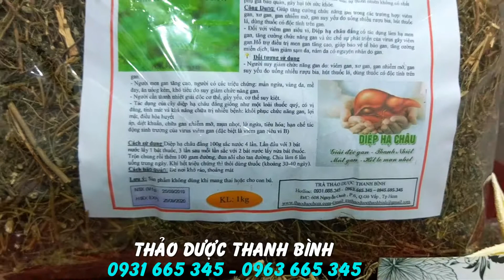Diệp Hạ Châu | Công dụng của diệp hạ châu